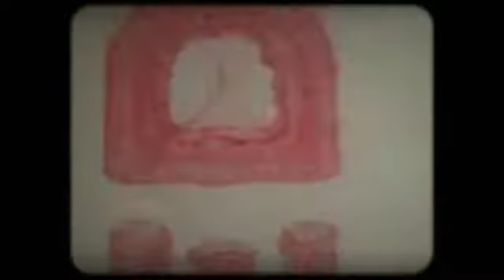De To Amigos "Min Amigo" - MUSIKVIDEO MGP 2012